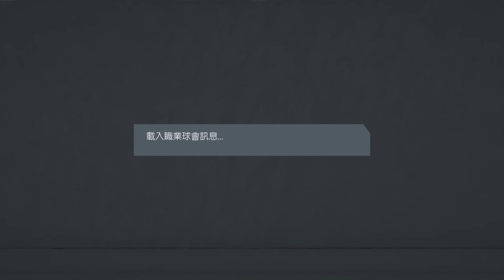Midi Minuit 2:0